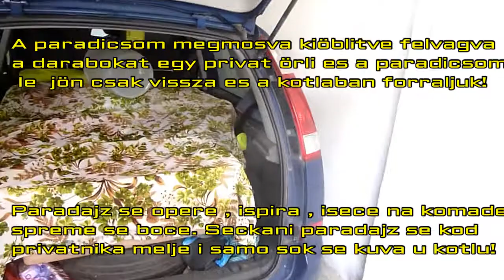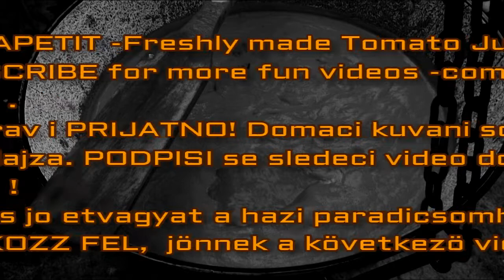Paradicsom fözes Kuvani domaci paradajz Homemade fresh tomato juice cooking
Kuvanje domaceg paradajz soka, paradajz 40 rsd/ kilo kupljen na kvantaznoj pijaci Subotica. 130 kila, oprano iseckano ( otpaci oko 10 kg ) , mleveno kod privatnika u SU . Posle toga vrenje sa zacinima sa solju ( celerom) , paprika -ljuta paprika. Kuvano iz dva puta jer ne mere stat u kazan sve odjednom. Punjenje u ciste flase i stavljanje u topli 'krevet ' da se konzervise sam po sebi. U sok se NE stavlja konzervans , vec se od temperature stiti od mikroba. Ako se dobro zavrne vakum uvuce poklopac i nema frke sa skladistenjem naravno na suvom i tamnom mestu! Hazi paradicsom kifözese. 130 kilo paradicsom 40 rsd/ kilo aron Szabadkan. Privat nal lett ledaralva, a szokja felforralva , so es celler hozzaadva plusz paprika es csipos paprika izles szerint. majd tiszta üvegekbe öntve konzervalva es meleg agyba fektetve 2-3 napig!

1. Funn in a Boutle  and 2.Galway

Dear SUBSCRIBERS and travellers on You Tube who finds this message PLEASE support my video editing and joy and bliss sharing activity on Patreon by donating few bax to the MAN :) If your pledge is monthly I wish to offer you an Art work of mine send in HD or HQ as you wish in DIGITAL form. It's YOUR choice which work you want!

Molim procitati!